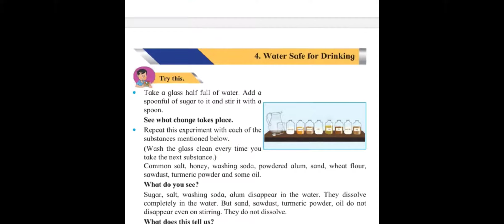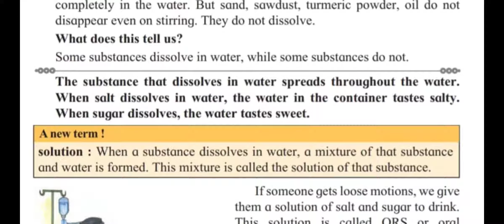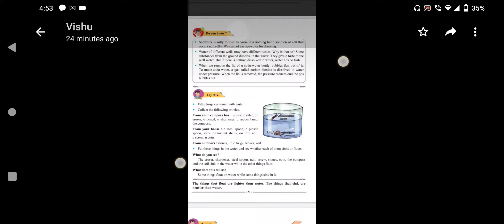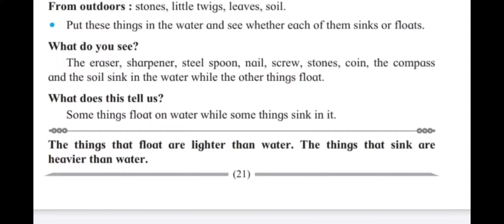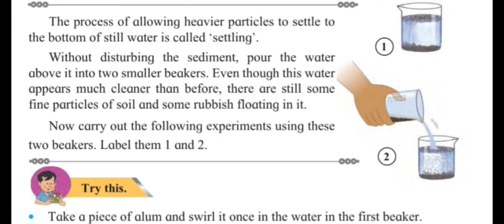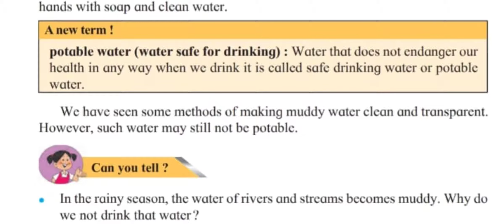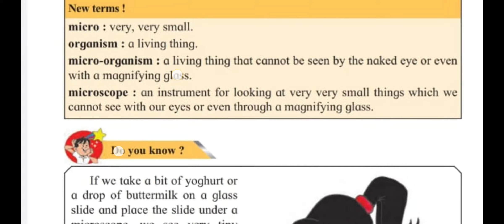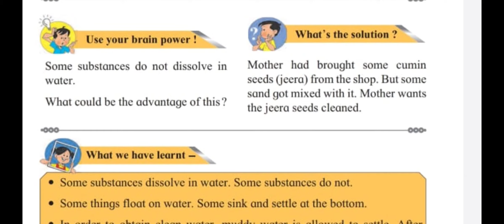Lesson no.4 Water Safe for Drinking (with questions and answers) || Aeishu Tawte || 4th Std EVS 1